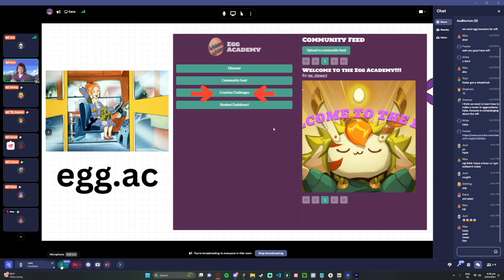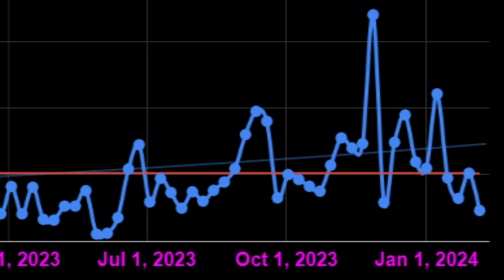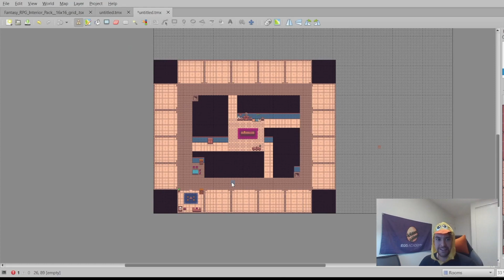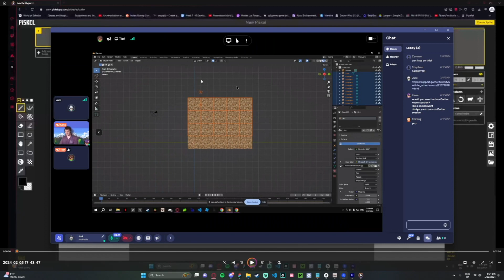Welcome back for Term 1! | TWIEA S2 EP 3.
This week in Egg Academy, we welcome our new and old students back into the egg! We have some upcoming events being hosted online and in-person! Dorm deco, Mini-DnD & Board Games!

Shout out to Infernoplex for being Creator Of The Week!